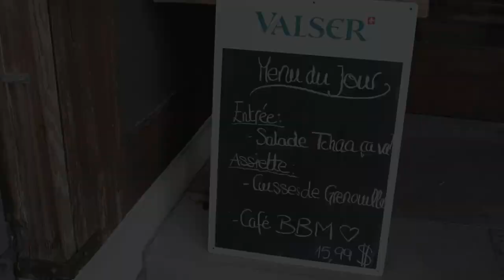Camp de Ski 2015 FVJC Jeunesse des Mosses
Vidéo de présentation du camp de ski FVJC 2015 Aux Mosses